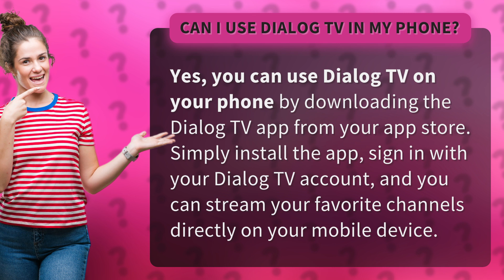Can I use Dialog TV in my phone?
Stream Dialog TV on Your Phone with Ease • Dialog TV on Phone • Learn how to easily stream Dialog TV on your phone by downloading the app and signing in with your account. Watch your favorite channels on the go!